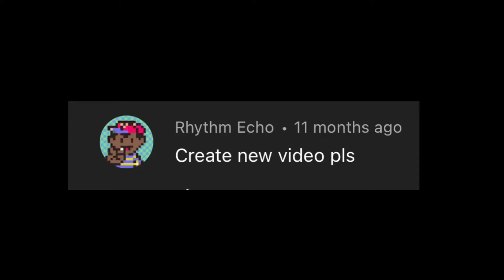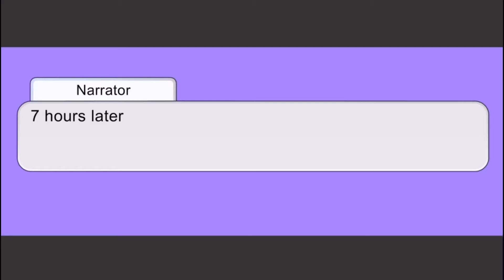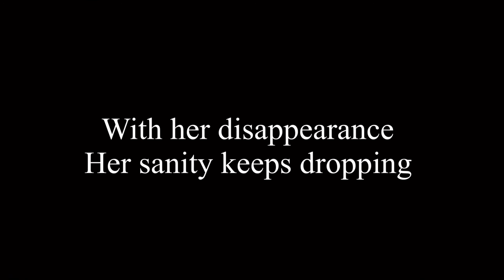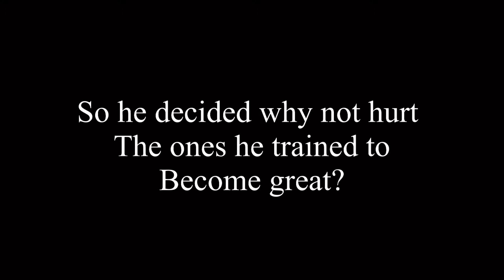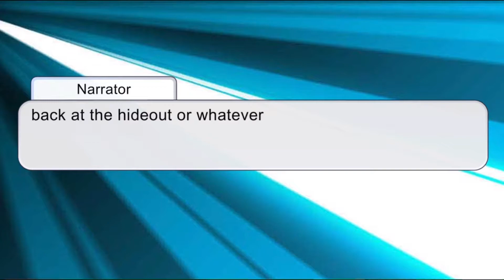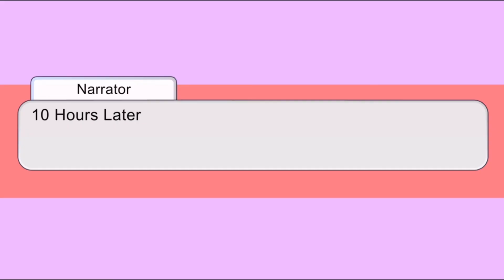The Happy Couple season 3 ep:9 Emotional Damage